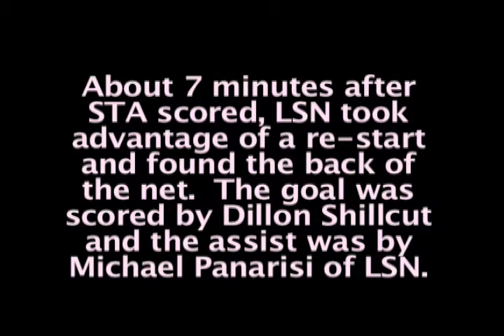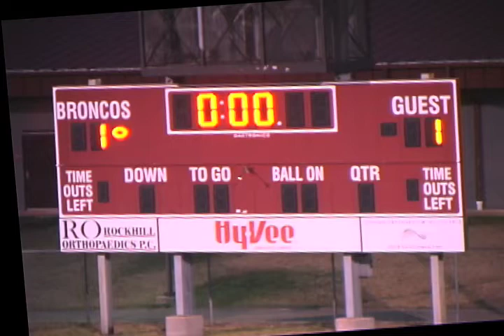Lee's Summit North Boys Soccer 2012 vs. St. Thomas Aquinas Boys Soccer-Highlights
Lee's Summit North Boys Soccer team vs St. Thomas Aquinas Boys Soccer  Team August 2012